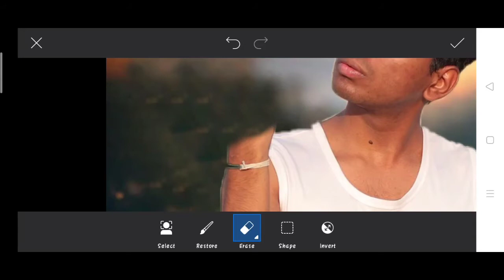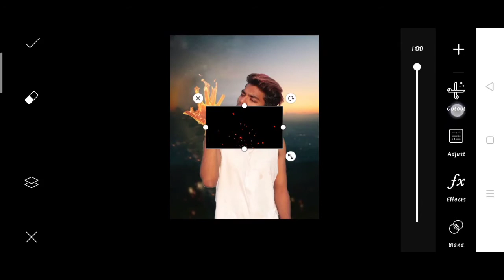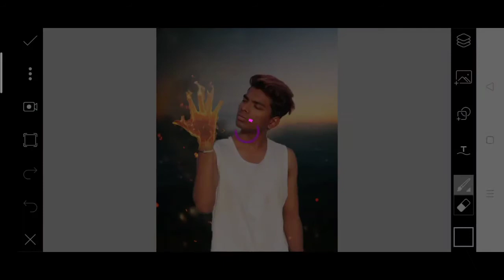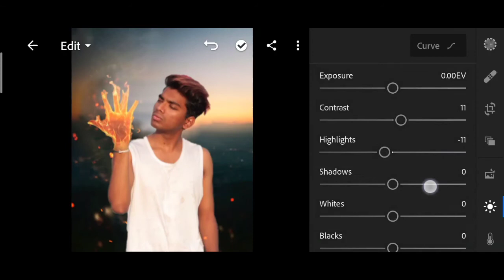Pranav PG hand fire photo editing in PicsArt | hand burning